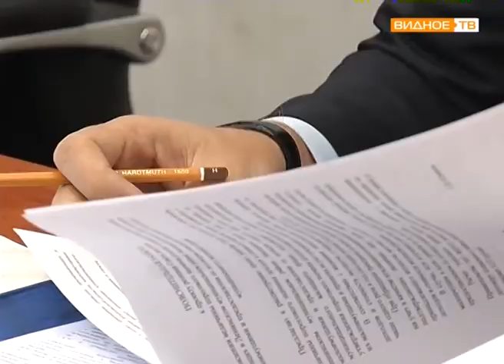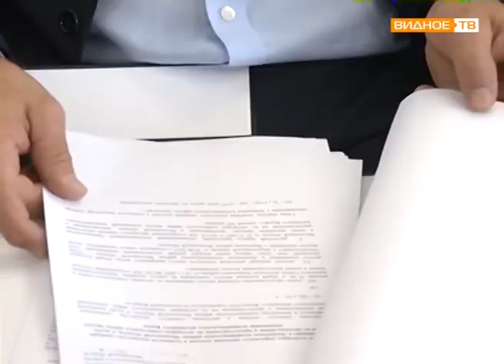"Депутатский час" - 61 заседание Совета депутатов Ленинского района